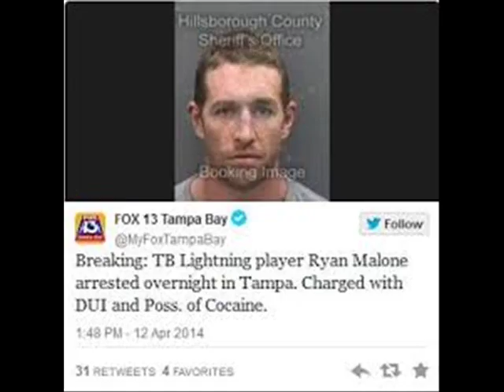Ryan Malone arrested, charged with cocaine possession and DUI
According to a Hillsborough County Sheriff's report, Malone, 34, was arrested by Tampa police at 5:40 Saturday morning on Platt Street and Rome Avenue S. There were no other immediate details. Malone was being held on $2,500 bond.

From the NHL and deputy commissioner Bill Daly:

    "We are aware of the situation this morning involving Tampa Bay Lightning forward Ryan Malone. Under the terms of the collectively bargained joint NHL/NHLPA Substance Abuse and Behavioral Health Program, Mr. Malone is subject to mandatory evaluation and, if deemed necessary by the Program Doctors, treatment pursuant to the terms of that Program. His future playing status, both in the near term and during the Playoffs, will be determined in accordance the terms of our SABH Program."

It's not exactly a surprise Malone might want to take his mind off of things in a chemical manner: He has 15 points in 57 games and has been a healthy scratch for the Bolts in the last three games. He has one more year on his 7-year, $31.5 million contract that'll pay him a base salary of $2.5 million.

Thankfully no one was injured, as apparently Bugsy was in no shape to be behind the wheel.

And now, we commence with the snark:

* Felony 3 is a serious charge; how does this possession number affect his corsi?

* Hopefully the rest of the Lightning understand that you only run lines in practice.

* Jon Cooper may regret informing Malone that he was going to be scratched by saying "take a powder for the next couple of games."

* Alas, Malone is from Pittsburgh and unable to parlay this incident and his hockey celebrity in a candidacy for the Toronto mayoral election, despite his qualifications.